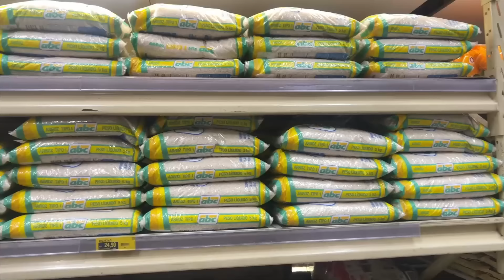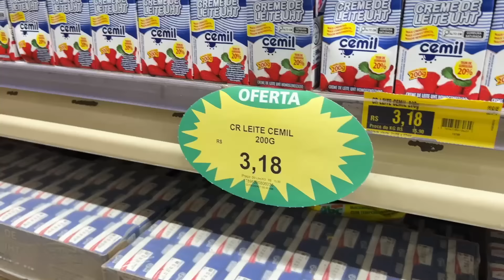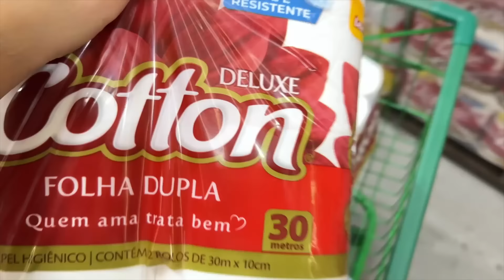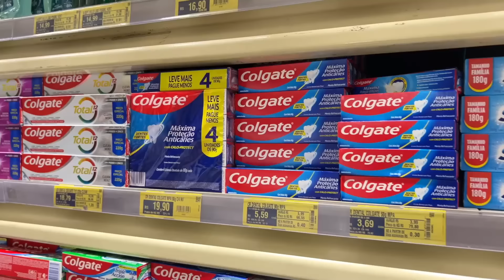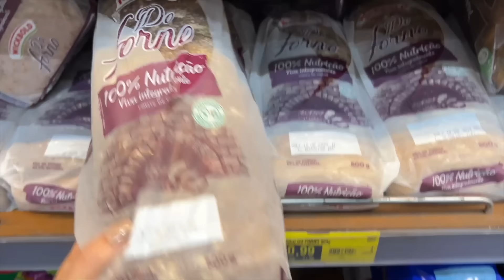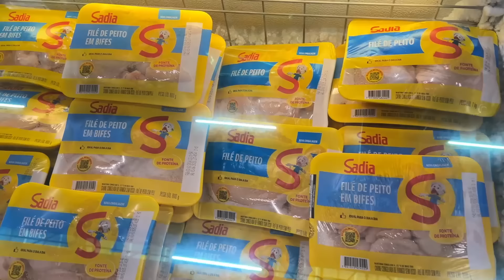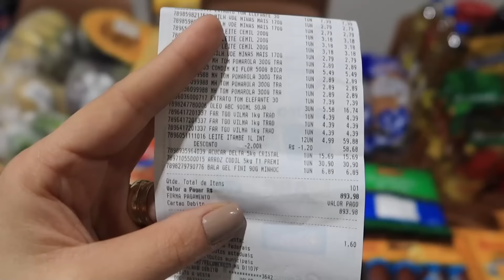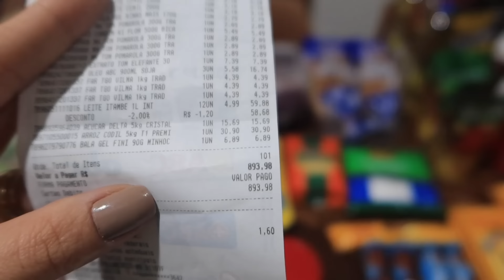FOMOS EM UM MERCADO DIFERENTE, MOSTREI OS PREÇOS + VALOR TOTAL DAS NOSSAS COMPRAS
❤️PERGUNTAS FREQUENTES:
EDITOR: Final Cut Pro e Wondershare Filmora 11